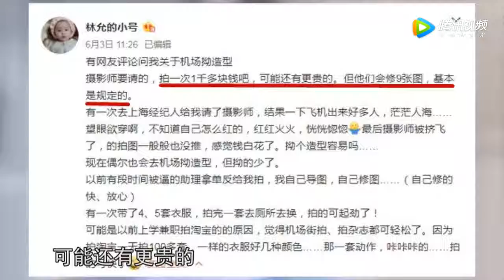林允揭娱乐圈机场时尚内幕 明星花钱请摄影师每次一千块